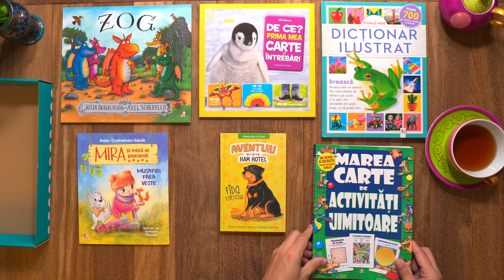Easter Box 7-8 ani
Primul meu dicționar ilustrat
De ce? Prima mea carte de întrebări (ediție restrânsă)
Zog. Julia Donaldson
Mira și micii ei pacienți. Musafiri fără veste. Aniela Cholewinska-Szkolik
Aventuri la Ham Hotel. Fido, forțosul. Shelley Swanson Sateren
Marea carte de activități uimitoare